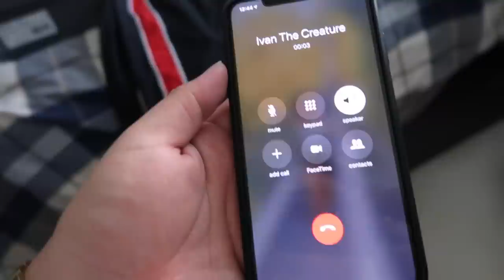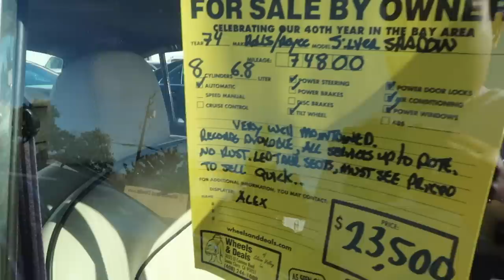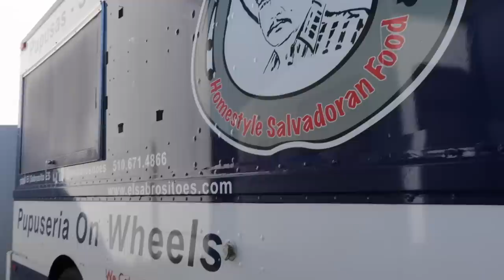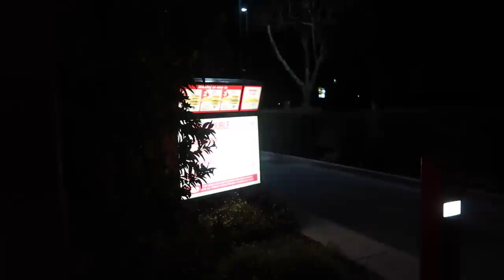THE EVO X IS BACK!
We finally get to see my old Evo X again! Hope y'all enjoy it!

Feel Good Instrumentals by: Jeff Kaale
Instrumentals by: Balance Cooper